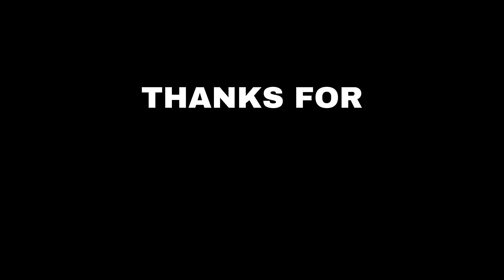Пистолет Pardini GT 9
В днешния епизод с моя гост -  Иван Калчев, правим презентация на италианския пистолет Pardini GT 9. В епизода ще получите информация  за основното предназначение на това оръжие, целта, за която е създаден. Собственикът му ще го разглоби на съставни части, за да разкрие тайните на Pardini GT 9, неговите отличителни белези и предимства при стрелба. По-долу в описанието ще видите и съдържанието в епизода, разделено в тематични секции.

00:00 - Интро. Кадри с водещия. Домакин - стрелбищен комплекс "Лозенец", гр. Стара Загора
00:16 - Пистолет Pardini GT 9 - кадри отблизо
01:09 - Транзишън
01:12 - Презентация на пистолета
05:05 - Транзишън
05:08 - Кадри от стрелба с пистолета - Аз и Иван :)
07:10 - Транзишън
07:13 - Кадри от заснемането на епизода
07:39 - Финал